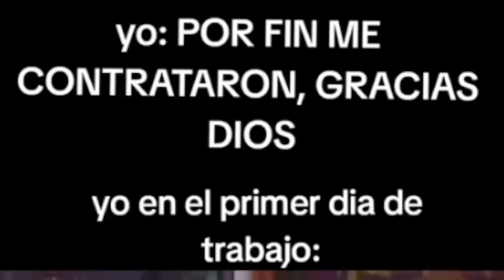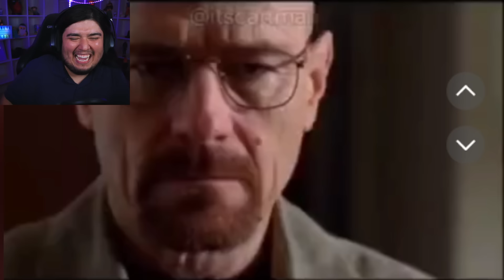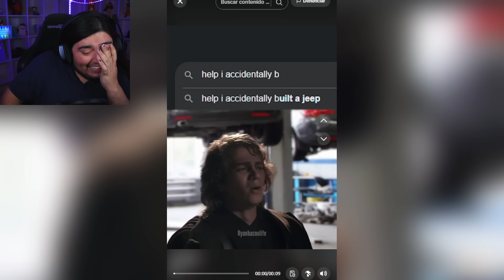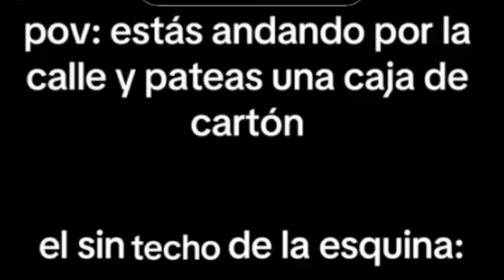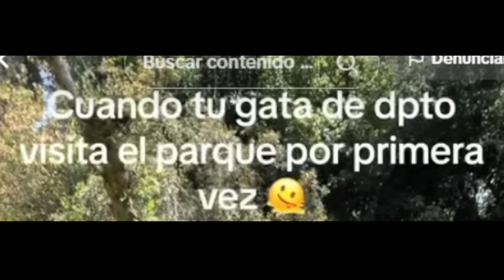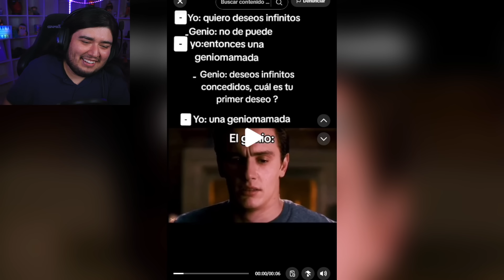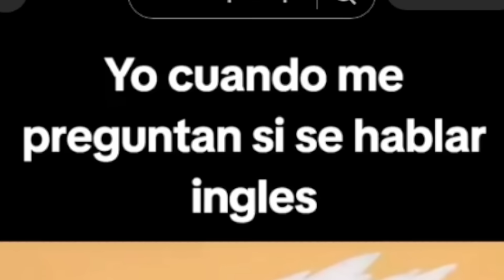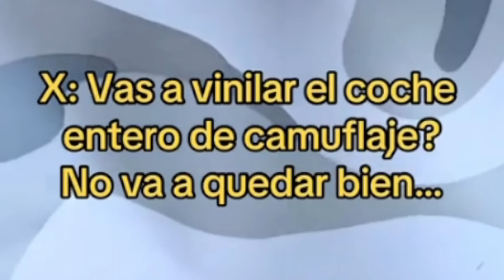LOS MEJORES MEMES que ENCONTRÉ en TIKTOK v28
▷ CANAL DE MÁS REACCIONES [GOD]

𝗖𝗢𝗡𝗧𝗔𝗖𝗧𝗢
Para negocios. Y para consultas: